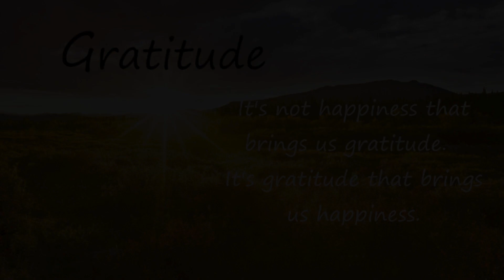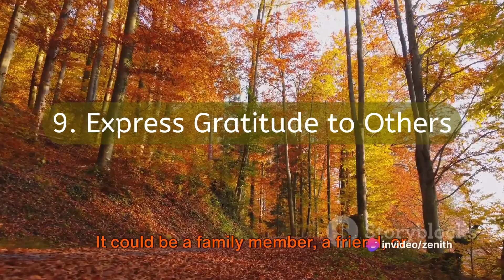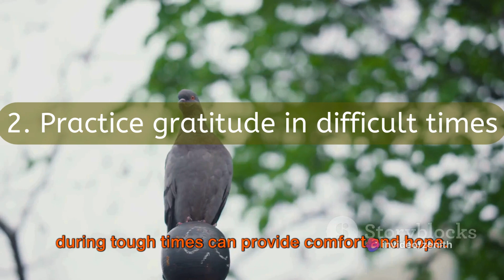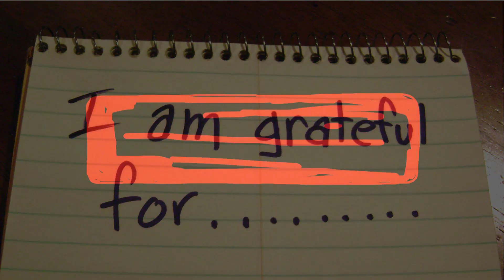Top 10 Tips for Grateful Living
Welcome to a transformative journey towards a more fulfilled life! In this video, we unveil the top 10 ways to cultivate gratitude, offering a roadmap to harness the power of thankfulness. Dive into proven strategies that go beyond mere appreciation, guiding you to master the art of gratitude. Elevate your mindset, boost positivity, and unlock a happier, more fulfilling existence.

Join us on this inspiring exploration of joy and discover practical tips to cultivate gratitude in every aspect of your life. Are you ready to embrace a more grateful, meaningful life? Watch now and start your gratitude journey!